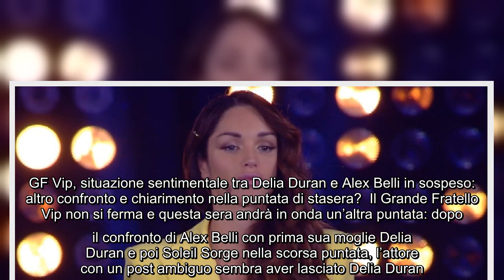GF Vip, Delia Duran non sente affetto da parte di Barù, trovando d'accordo Nathaly Caldonazzo Fa c